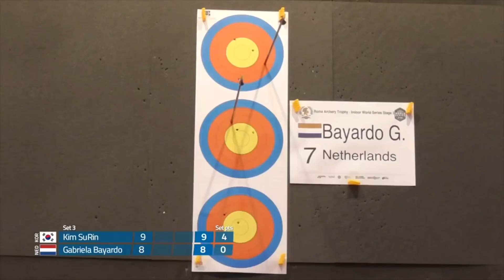Kim SuRin v Gabriela Bayardo – Recurve women’s gold | Roma Archery Trophy 2018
Full match from the Roma Archery Trophy, the third stage of the 2019 Indoor Archery World Series in Rome, Italy. Recurve and compound archers shoot at a target 18 metres away. The 10-ring is 4cm in diameter for recurve archers and 2cm in diameter for compound archers.